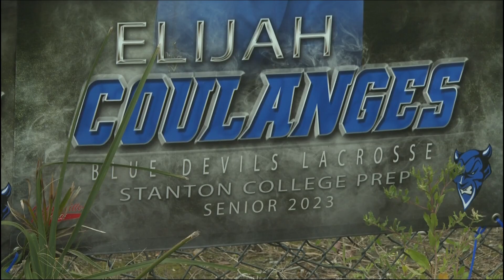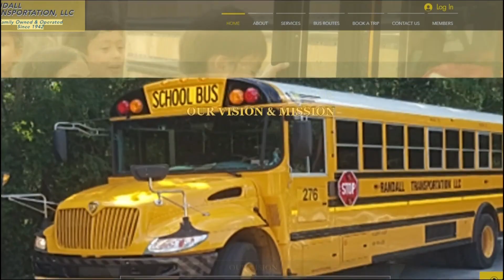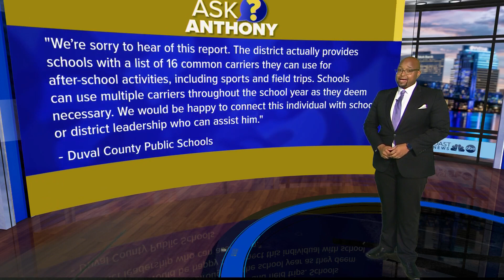Ask Anthony: Lacrosse team fed up with no shows from transportation companies